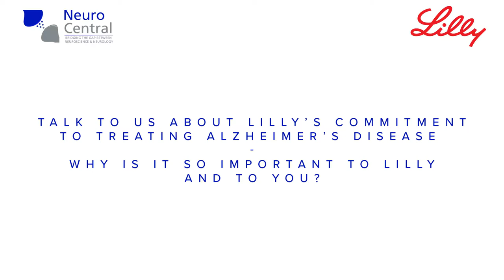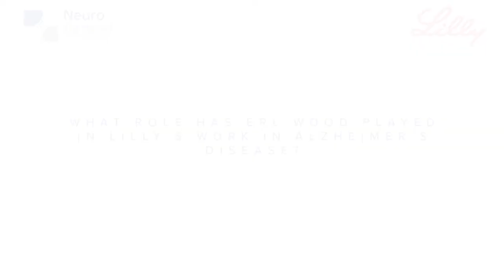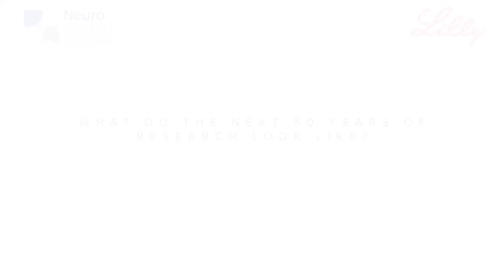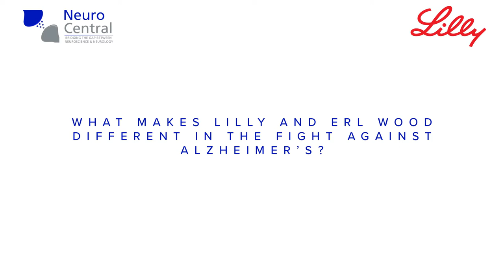Dan Skovronsky: Lilly, Alzheimer’s and the next 50 years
Whilst at Lilly’s Erl Wood at 50 celebration event, we sat down with Dan Skovronsky (Lilly, UK). In this interview, Dan talks about Lilly’s commitment to Alzheimer’s disease and the next steps in tackling the disease.

Daniel Skovronsky is Senior Vice President, Clinical and Product Development at Lilly, with responsibility for developing the Lilly pipeline of molecules and speeding innovative medicines to patients. Prior to this role he served as Vice President, Tailored Therapeutics. Dr Skovronsky also serves as Chairman of Avid Radiopharmaceuticals (a wholly owned subsidiary of Eli Lilly and Company). Dr Skovronsky joined Lilly in 2010 when the company acquired Avid Radiopharmaceuticals.